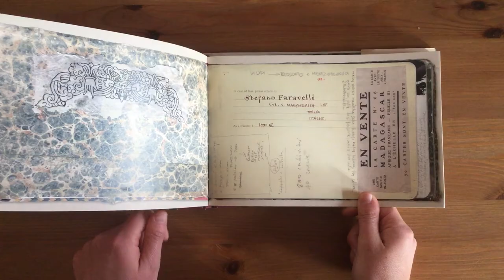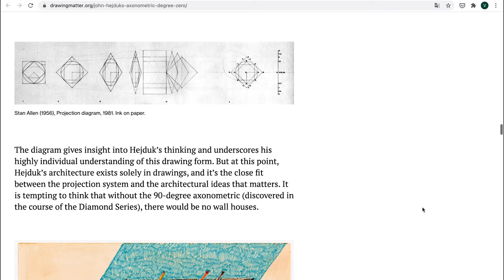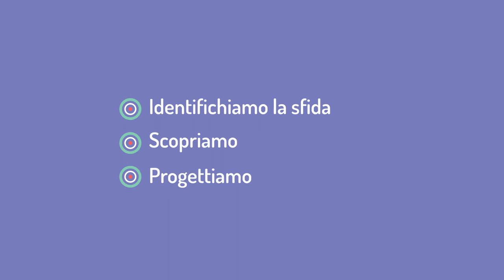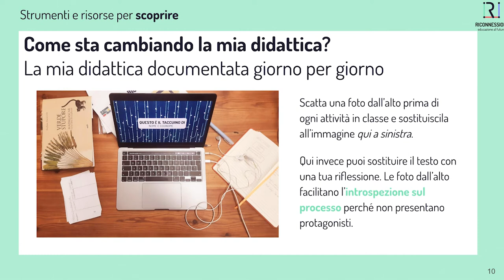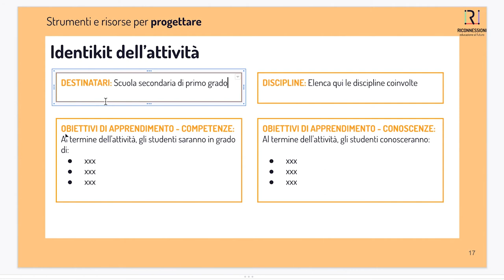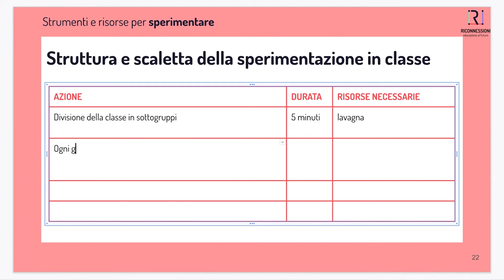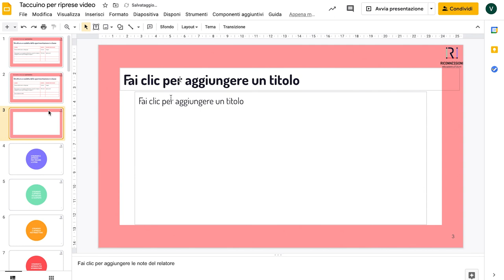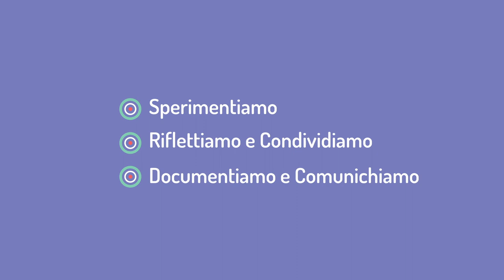Il taccuino di progettazione didattica - Pensiero computazionale e apprendimento creativo #2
Come progettare, sperimentare e documentare un’attività didattica? In questa puntata di Pensiero Computazionale e Apprendimento Creativo a cura di Riconnessioni esploriamo risorse e strumenti per:
- definire la sfida
- scoprire
- progettare un’attività didattica
- sperimentare un’attività didattica
- documentare e comunicare l’esperienza didattica

Inizia a sperimentare insieme a Veronica Ruberti, il Team Riconnessioni e i compagni di corso!

***RISORSE***

Il Taccuino di progettazione didattica di Riconnessioni è disponibile tra i "MATERIALI SCARICABILI" su questa pagina Web:

***CREDITS***

Formatrice: Veronica Ruberti
Sceneggiatura e Regia: Veronica Ruberti
Montaggio e postproduzione: Jessica Prieto
Sigla e postproduzione audio: Marcello Enea Newman
Animazione cartelli: Latte Creative
Ricerca materiali: Veronica Ruberti
Materiali:
Verde stupore Madagascar, Stefano Faravelli, EDT